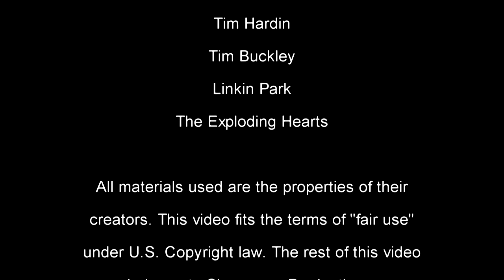Lost Media Chronicles Episode 39 - The Velvet Underground Live Footage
I decided to make this one out of frustration from the most recent Adventures in Vinyl-Land. Yes, I know, it's music related (again!) but it's more interesting than you'd expect.